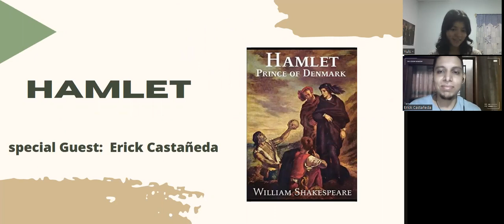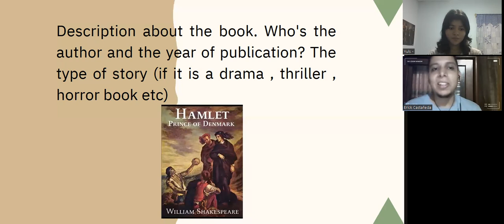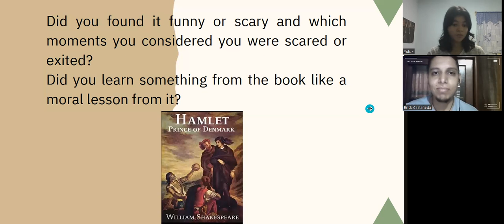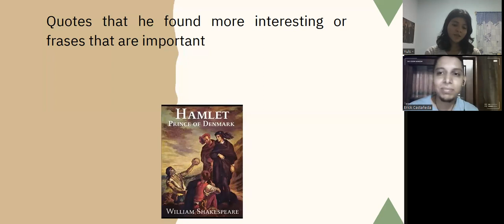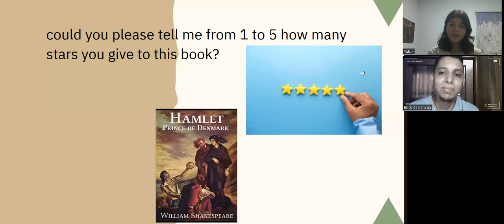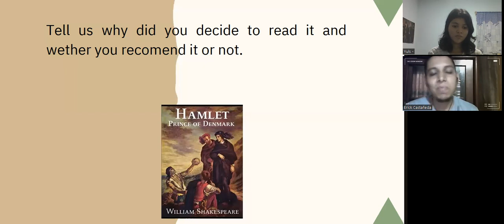Book Interview: Hamlet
Today in A Cup Of Everything we have a special guest to share his thoughts on William Shakespeare's book of tragedy "Hamlet"